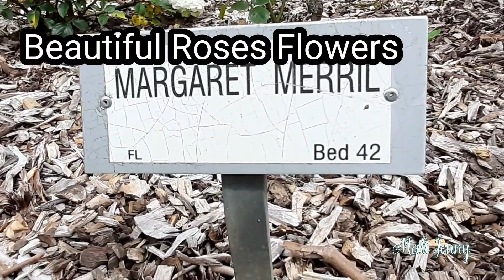St Anne's Park|Beautiful|Roses flowers🌹🥀St_Anne's